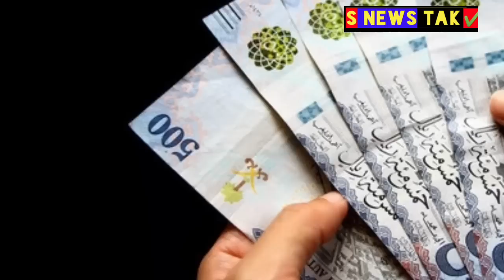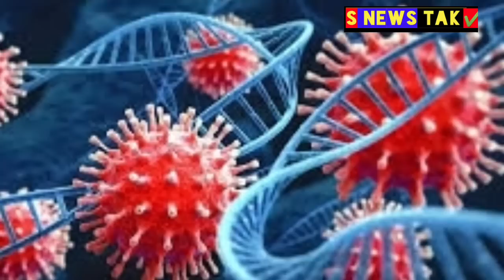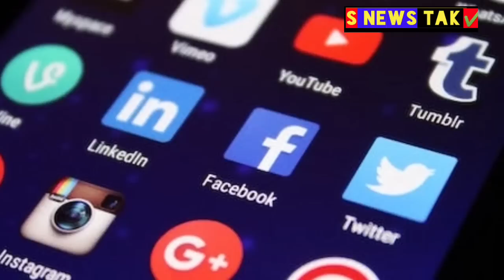सऊदी में एक मई से नया कानून। फेसबुक इंस्टाग्राम व्हाट्सएप सावधान। बैंक में सैलरी को लेकर बड़ी ख़बर,,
Assalamalaikum Dosto,,

Saudi Arabia Daily News Hindi Urdu,,
Saudi Arabia Today News Hindi Urdu,,